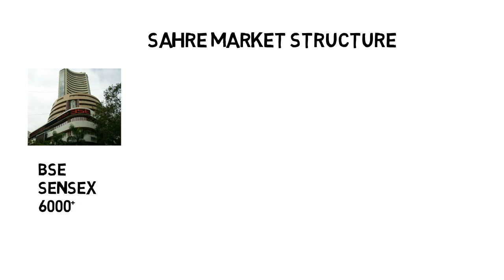what is share market | what is stock market in Bengali ( বাংলা )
share market basics for beginners, share market tips, share market in bengali, stock market in bengali, share trading, share market tutorials,

সময় কথা যেখানে বলেছি. 3.30 PM হবে .

- Subhendu Mondal